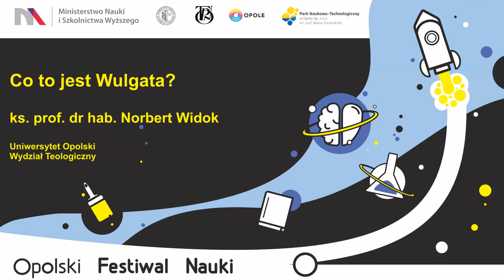Co to jest wulgata?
O tym czym jest wulgata opowiada ks. prof. dr hab. Norbert Widok.